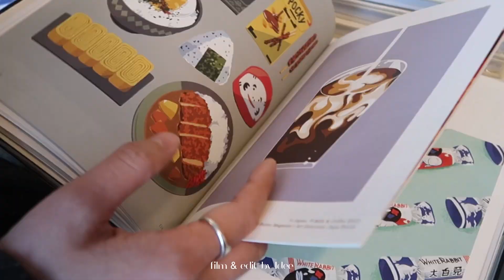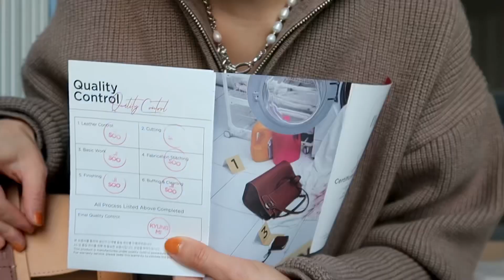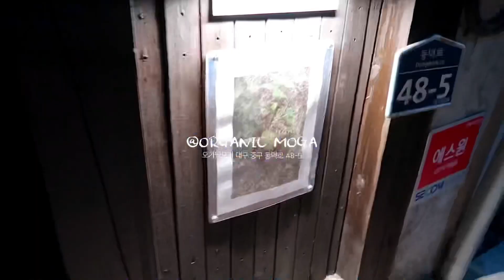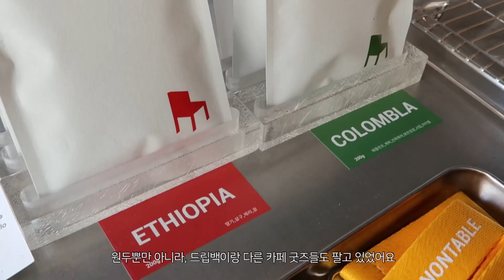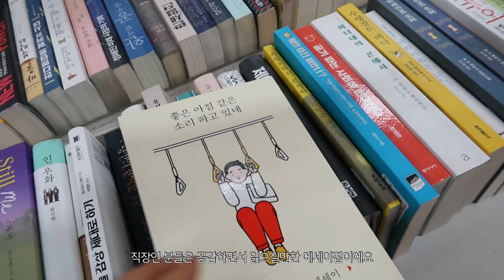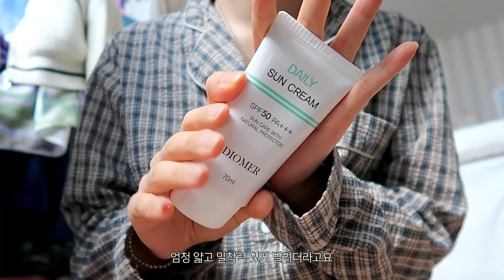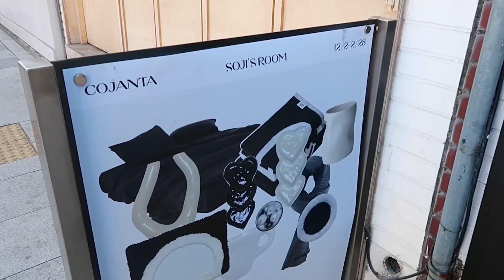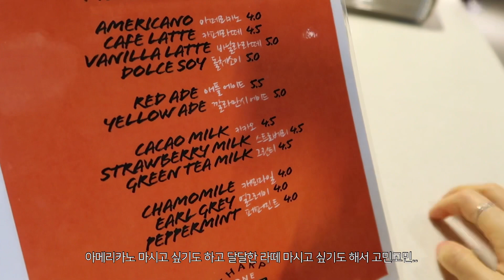VLOG 〰️ 1월 브이로그 모음zip •• 설 연휴 브이로그, 대구 카페와 소품샵, 소소하게 보낸 일상들 | 코잔타, 롤러커피, 대봉동 모가, 넌테이블 | 오오티디 브이로그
✽ 본 영상은 광고를 포함하고 있지 않습니다

설 브이로그와 함께 1월 브이로그 영상들 모아모아 왔어요
지난 영상에 댓글 많이 남겨 주셔서 많은 힘이 됐어요
이번주도 건강하고 행복하게 보내시길 바라요😉❤️

✲ day 1 .
top 38comeoncommon
bottom 핫핑 HOTPING ✷
outer 38comeoncommon
bag 프루아 ffroi
shoes 블랙야크 BLACKYAK

✲ day 2 .
top 38comeoncommon
bottom -
outer 38comeoncommon
bag 프루아 ffroi
acc Apple watch se

✲ day 3 .
top 우알롱 WOOALONG
bottom 핫핑 HOTPING ✷
outer STUDIO TOMBOY
bag 오소이 OSOI
shoes 컨버스 CONVERSE

✲ day 4 .
top 쎄르토 CERTO
bottom LIT
outer LINE STUDIO ONE
bag MAISON BOWLLOON

** 링크를 통해 가입 후 1년을 구독하시면, 2달 무료 추가 지급이 되는 시스템입니다 (14개월)

 • So Good ~ Orkas
 • Spark ~ Jordana Talsky

Camera: iphone X, iPad pro4, CanonG7 Mark2
Editing software: lumafusion, adobe premiere pro